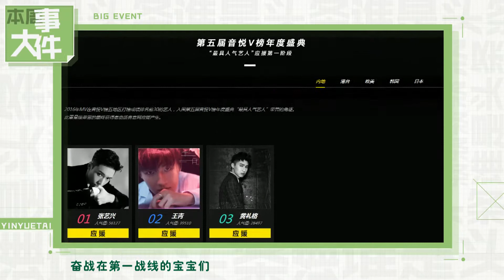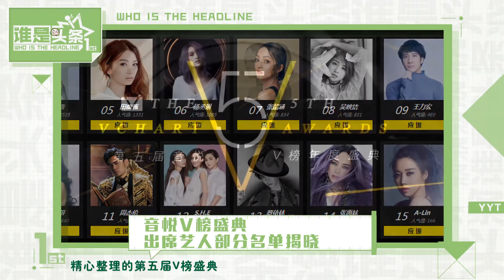주주 谁是头条EP19 V榜盛典出席艺人名单 张艺兴缺席EXO巡演 尹正张蓝心被曝热恋 汪苏泷&尹正&张艺兴EXO&黄礼格&许魏洲 1080P